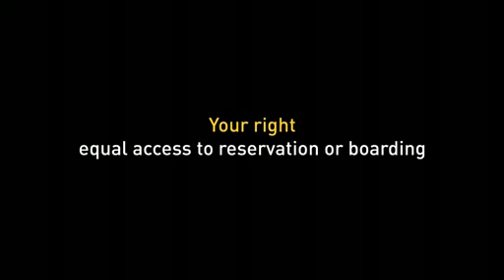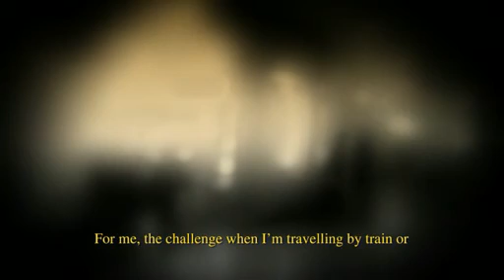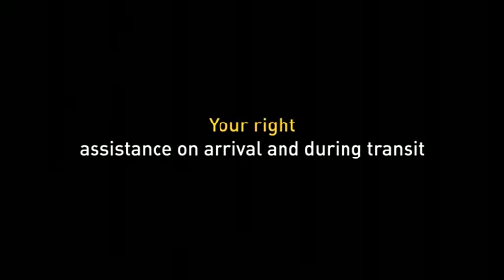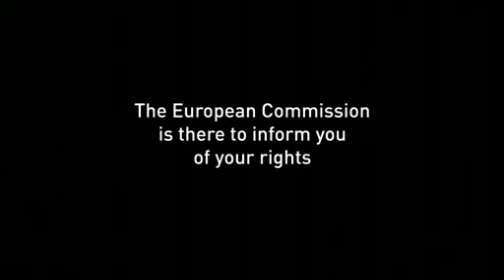Disabled persons and persons with reduced mobility